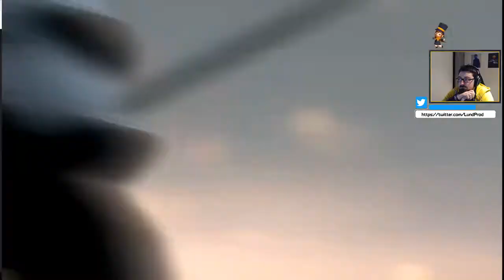Crisis Core : Final Fantasy VII - Ep. 5 : Les Turks